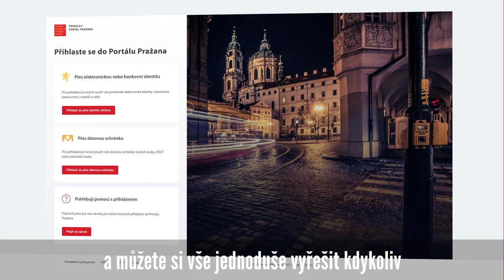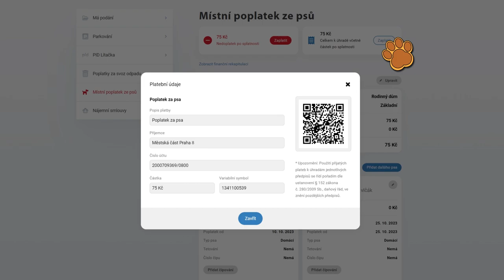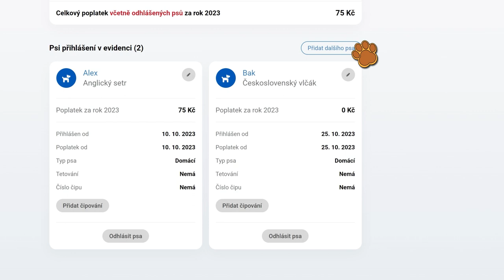Místní poplatek ze psů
Potřebujete zaplatit poplatek za psa? Z pohodlí domova tak můžete udělat díky elektronické službě přes Portál Pražana. Je to jednoduché, podívejte se na online průvodce.